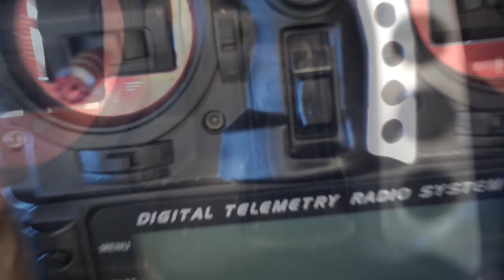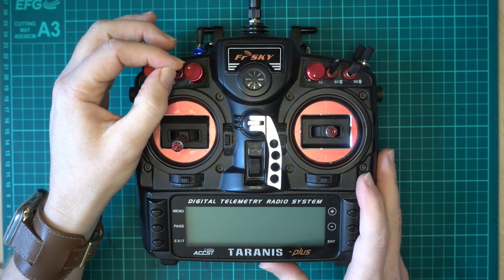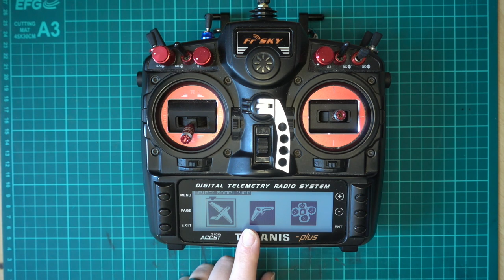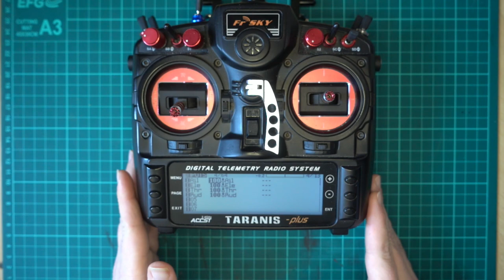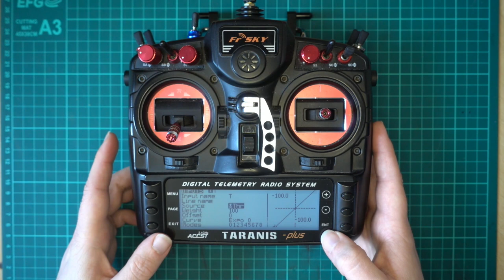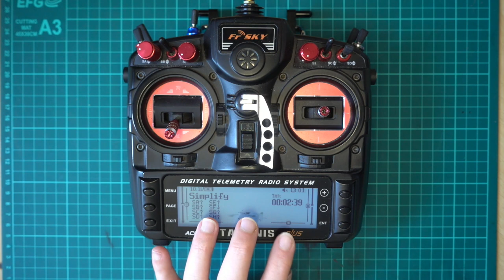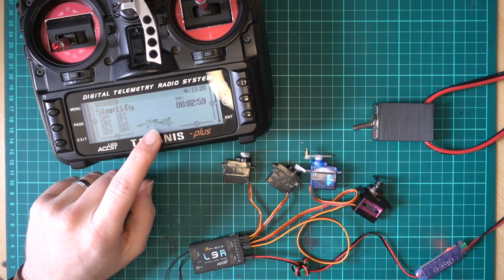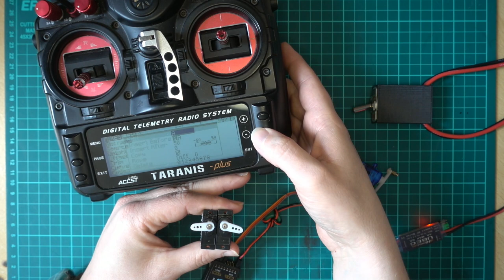Getting started with Open TX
In this video, I give an overview of OpenTX. What it is, what you can use it on, and some advantages and disadvantages. At the end of this video, you will be able to set up a new model from scratch for a traditional plane, flying wing, plank, of a plane with a forward swept wing. You will know how to plug the servos in to the receiver, and how to bind the receiver with the transmitter. Everything you need to get flying with a standard line of sight aircraft.

In this series we try to Simplify OpenTX. We look at an aspect of it and break it down in to its base parts. Hopefully this helps shallow the learning curve for this powerful transmitter firmware. If there is an aspect of Open TX you would like to know more about.

Contents:
00:00 Introduction
04:04 Transmitter Overview - Gimbals
08:43 Trims
09:53 Switches
11:55 Sliders and Pots
13:52 Multi-position switch
14:57 First look at OpenTX
18:03 Setting up a model using the wizard
22:42 Setting up the timer
30:30 Adding a basic arm switch
32:41 Setting up a model from scratch
39:25 Changing the default channel order
40:56 Wiring up your receiver
47:34 Binding the receiver
52:18 Setting up a flying wing or plane with elevons
56:22 The high 5 test
58:11 Setting up for a plank or forward swept winged plane
1:00:40 Recap
1:01:39 Coming up and how you can help

Here is the guide for setting up a better arm switch

If you found the video useful, I'd appreciate a thumbs up.

There are more tutorials on my web You can also join like-minded people at the Fixed Wing RC Rebels group on Facebook.